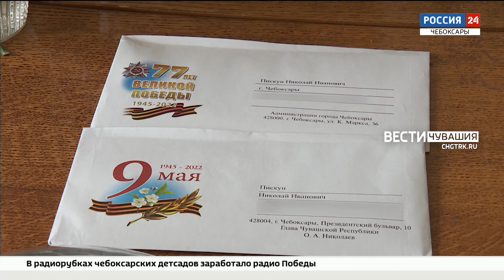В Чебоксарах прошли "концерты под окнами ветеранов"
В канун Дня Победы военный оркестр управления Росгвардии по Чувашской Республике исполнил для ветеранов песни военных лет.